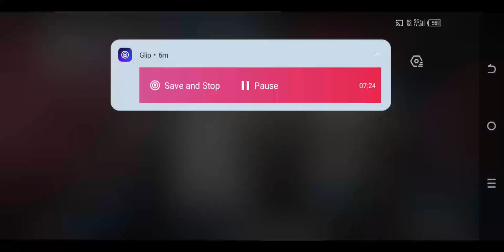BIG HEAD MODE FREE FIRE FUNNY GAMEPLAY